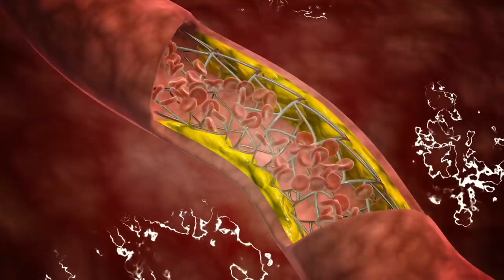Spider Loc Reacts “ Big Worm & JoJo Capone Expose MC Eiht as a Federal Cooperator” COLD SNITCHUATION